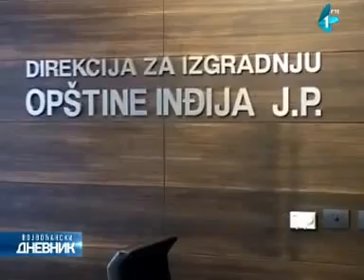Rekonstrukcija raskrsnice kod nekadašnje „Lukoil“ pumpe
Nadležni iz Direkcije za izgradnju opštine Inđija očekuju krajem leta početak radova na rekonstrukciji raskrsnice kod nekadašnje „Lukoil“ pumpe. Za realizaciju projekta, vrednog oko 130 miliona dinara, obezbeđen je veći deo novca od Uprave za kapitalna ulaganja (94 miliona dinara). Ostatak finansijskih sredstava, nadležni iz Direkcije za izgradnju opštine Inđija  očekuju iz republičkog budžeta odnosno nadležnog javnog preduzeća za tu deonicu državnog puta, javnog preduzeća „Putevi Srbije“.